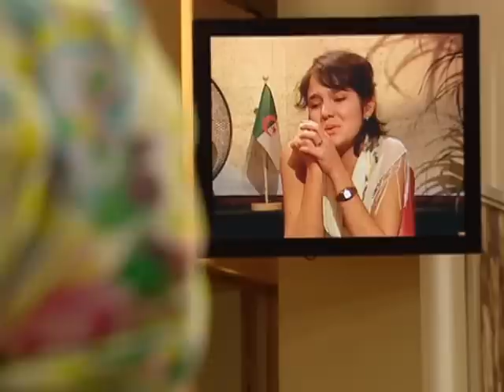Herzlose Mutter 💔 "Mama wieso hast du mich allein gelassen" | 2/2 | Richter Alexander Hold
Seit die Angeklagte Doris Boulmerka vor wenigen Monaten einen deutlich jüngeren Algerier heiratete, nehmen die Probleme mit ihrer jugendlichen Tochter Isabel zu. Bis sie plötzlich verschwunden ist.